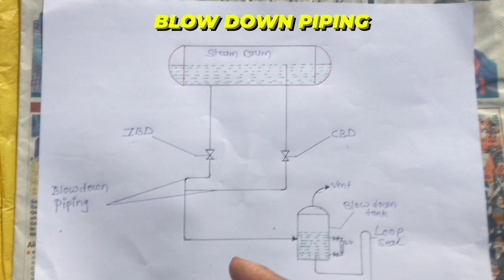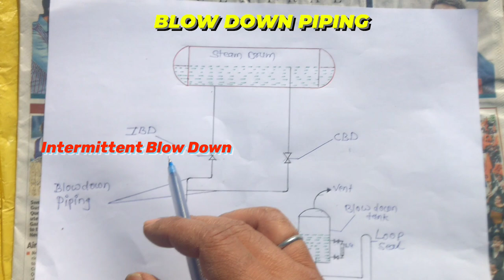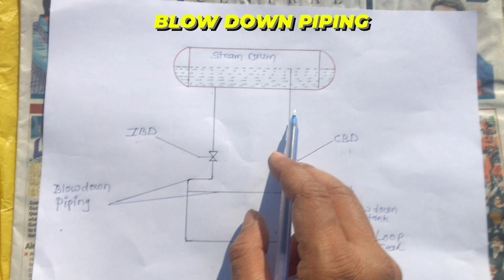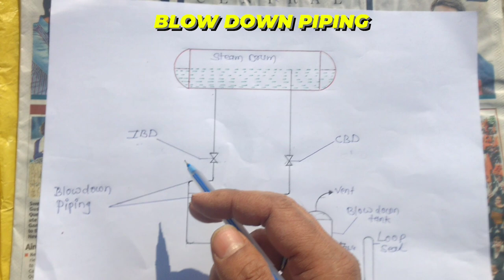Blowdown piping ll बॉयलर में C B D और I B D क्या होता है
इस वीडियो में आप जानेंगे कि ब्लो डाउन पाइपिंग क्या होती है और क्या होता है IBD और CBD और क्यों  बायलर ड्रम से  कुछ पानी निकालता है